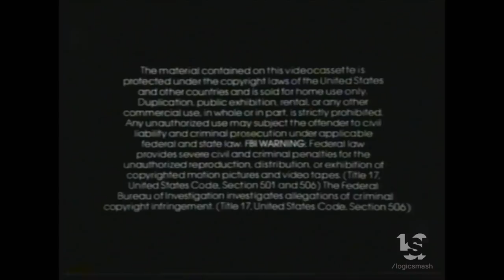Wizard Video/Embassy Pictures